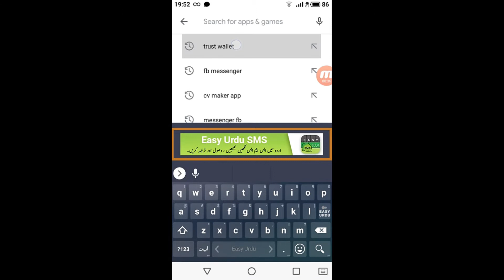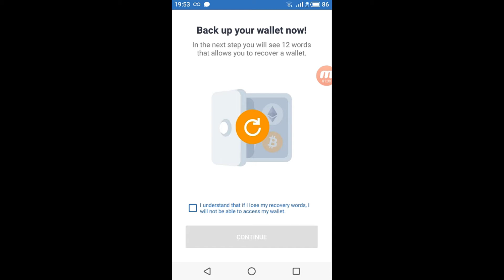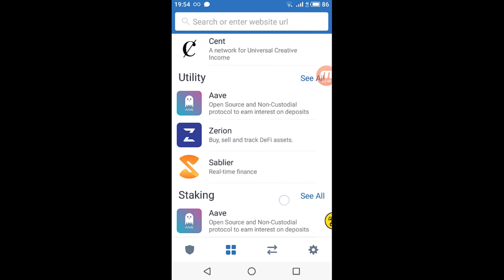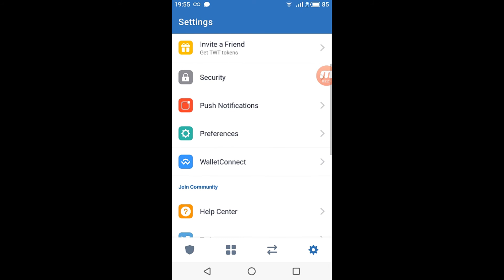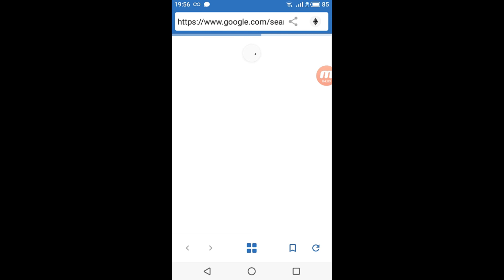Trust Wallet Full Tutorial , Multiple Account, 12 Phrase ( HINDI)/Trust Wallet Banain Do Minutes May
hey friend
In this video i want to tell you how to create trust wallet for making multi wallet withdraw in single account
Trust Wallet Full Tutorial , Multiple Account, 12 Phrase ( HINDI),
Trust Wallet Banain Do Minutes May,
how to create trust wallet in hindhi,